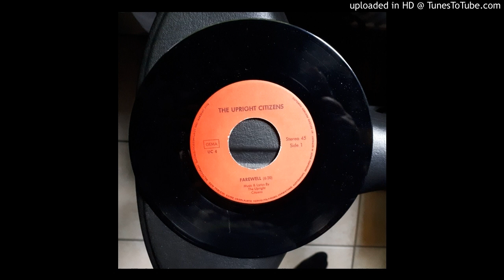Upright Citizens - L.I.P.